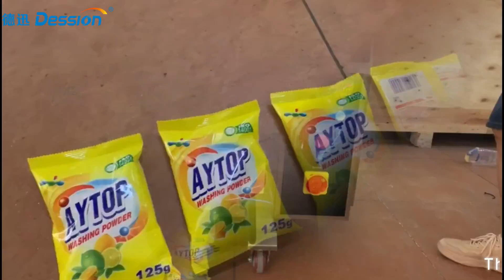Automatic detergent 100g 200g 500g powder packing machine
washing powder packing machine
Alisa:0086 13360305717